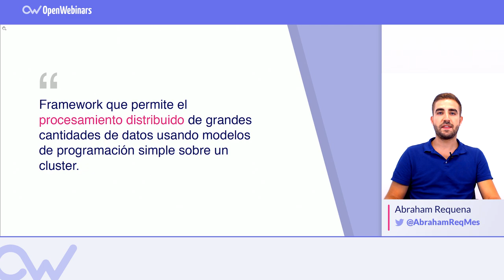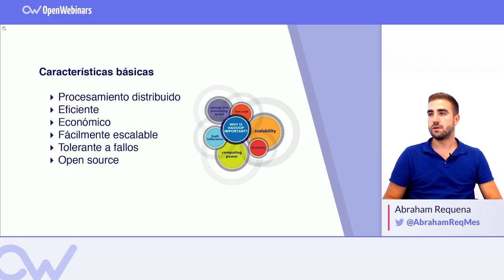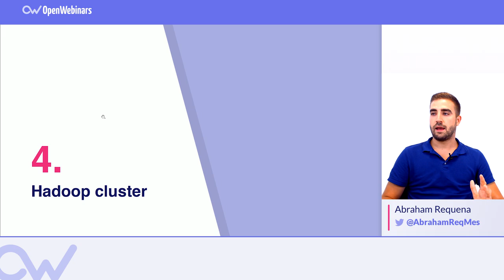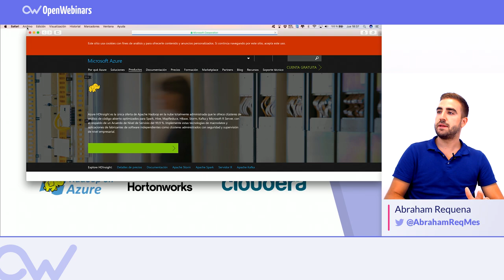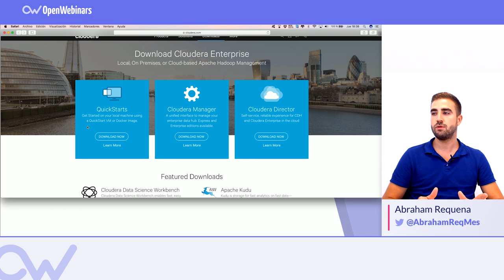QUÉ ES HADOOP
Te contamos qué es Hadoop el framework que permite el procesamiento distribuido de grandes cantidades de datos usando modelos de programación simple sobre un cluster.